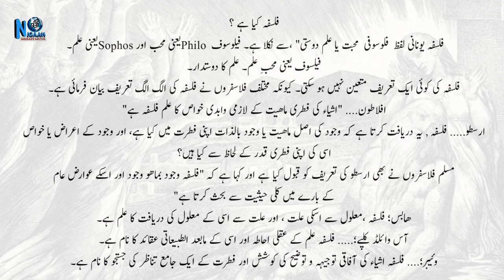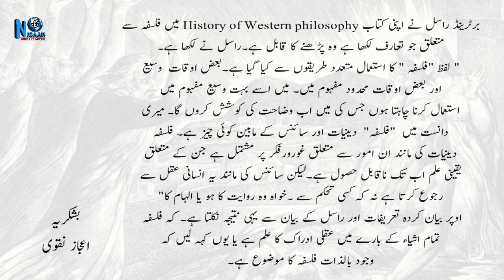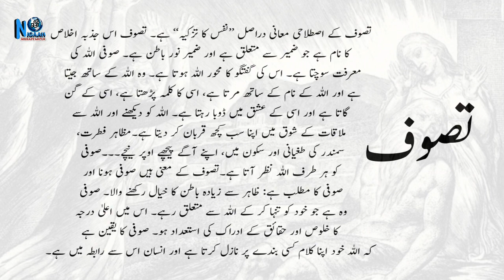Urdu Zabaan o Adab || Philosophy and Sufism || اردو زبان || فلسفہ اور تصوف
Urdu zaban o adab
Philosophy and Sufism
Difference philosophy and Sufism
Falsafa aur tasauwuf
فلسفہ اور تصوف
فلسفہ کیا ہے
تصوف کیا ہے